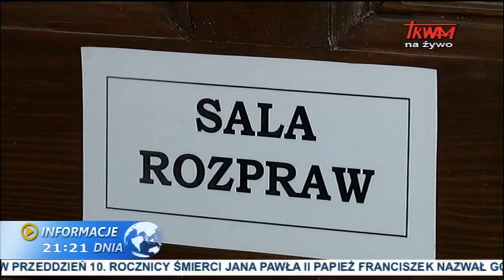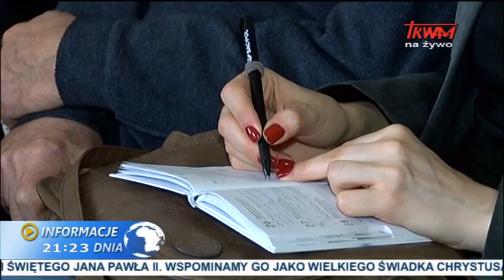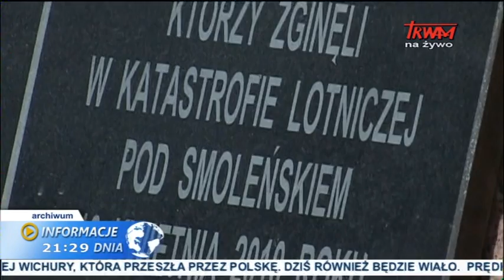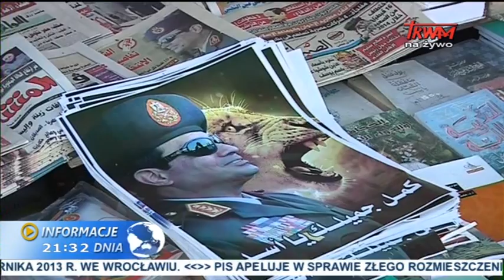Informacje dnia: 01.04.2015 [21.20]